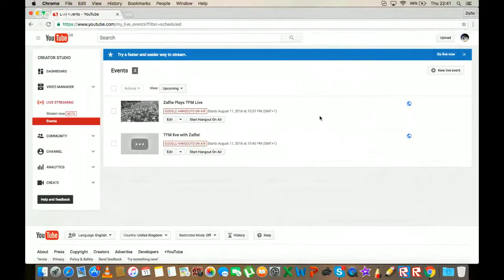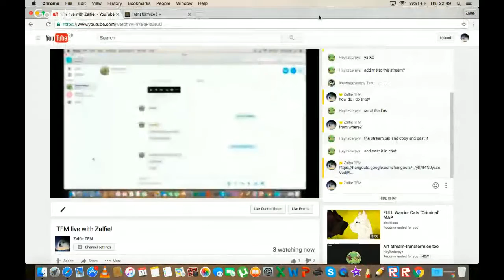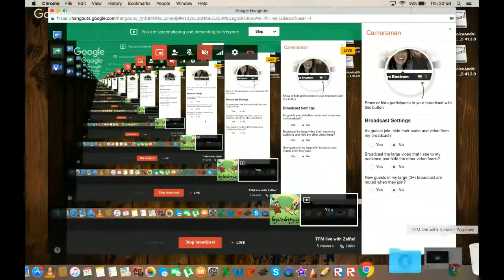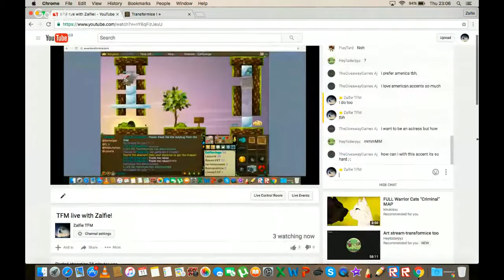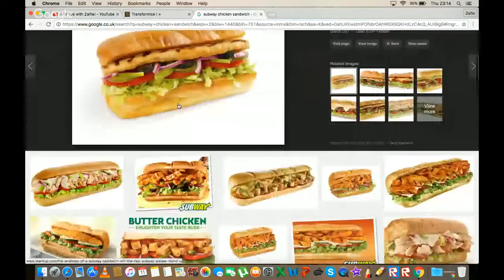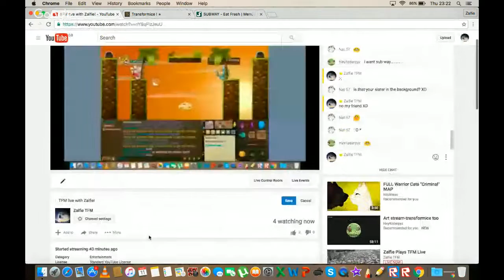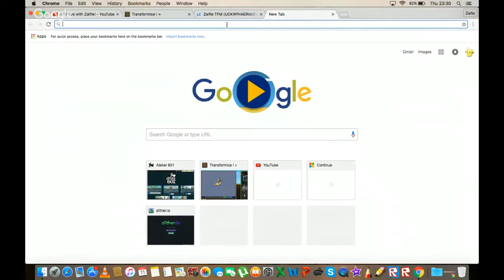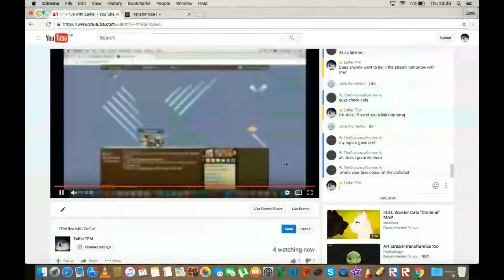TFM live with Zalfie!